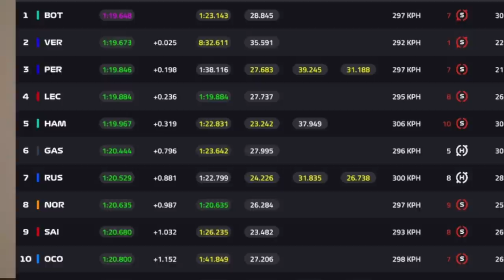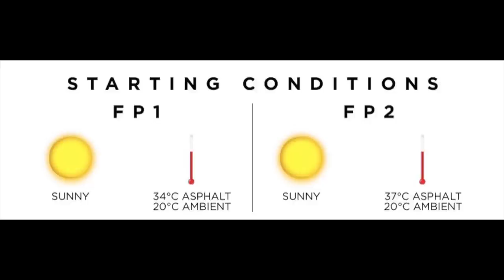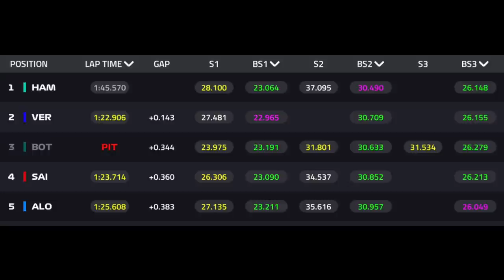F1: HAMILTON E VERSTAPPEN FAVORITOS EM PORTIMÃO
Lewis Hamilton terminou o dia com o melhor tempo na pista de Portugal, mas em nenhum momento se viu livre da pressão de Max Verstappen. Neste sábado, os dois, e apenas eles, disputarão a pole position sabendo que ficar na frente do adversário vale muito. Para Verstappen, uma chance maior de vitória, sua segunda consecutiva; para Hamilton, mais um recorde: a centésima largada na primeira posição do grid.